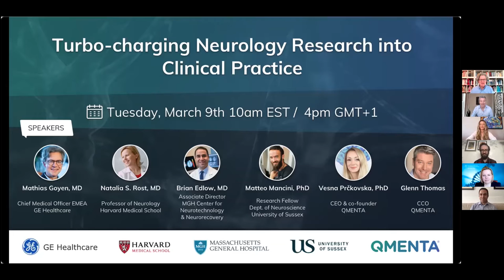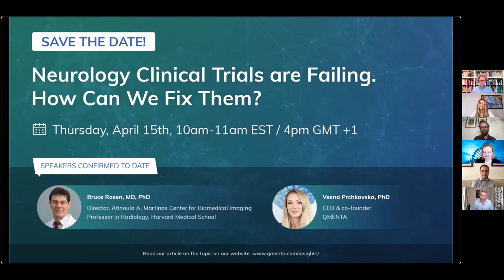WEBINAR: Turbo-charging Neurology Research into Clinical Practice - 2021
Translation of neurology research advances into clinical practice is challenged by the difficulty of compliantly collecting, calibrating, and processing large-scale brain images and related data to derive patient insights.
During this webinar, an esteemed panel of neurology key opinion leaders and innovators will discuss how neurology researchers, AI-tool developers, and innovative technology companies can collaborate to turbocharge the transfer of brain research into clinical practice.

Speakers:
Natalia S. Rost, MD, MPH, FAAN, FAHA, Professor of Neurology, Harvard Medical School; Chief, Stroke Division, MGH Department of Neurology;
Samana Cay MGH Research Scholar 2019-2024, Professor of Neurology, Harvard Medical School
Brian Edlow, MD. Associate Director, MGH Center for Neurotechnology and Neurorecovery, Director, Laboratory for NeuroImaging of Coma and Consciousness (NICC), Director, Critical Care Research Neuroimaging
Matteo Mancini, PhD. Department of Neuroscience, Brighton and Sussex Medical School, University of Sussex, Brighton, UK
Prof Mathias Goyen, Chief Medical Officer, GE Healthcare
Vesna Prchkovska, PhD. CEO and co-founder QMENTA
Glenn Thomas, CCO QMENTA

QMENTA provides Medical Imaging Solutions for Clinical Trials and Studies
Data Management, AI Analysis, and Medical Imaging Reading Solutions